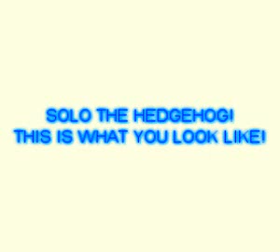A Tribute to Solo The Hedgehog! AHA!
To SoloTheHedgehog!
COMMENT,RATE AND
XD
Heres to get the pictures!